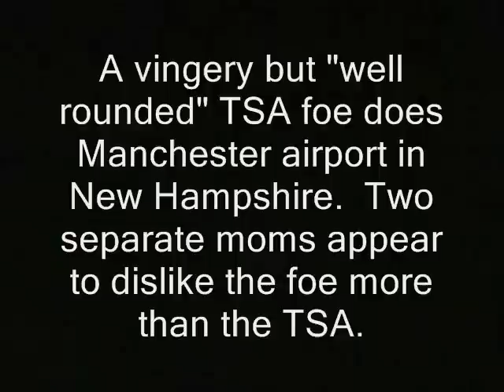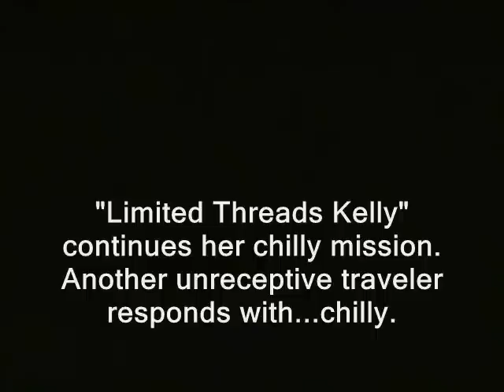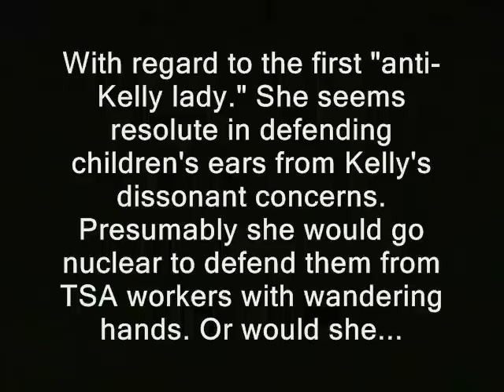Women shun topless TSA protester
Some of the video in this clip is probably available 4 you to use commercially. Basically any part of the clip that has the URL "RidleyReport.com" burned into it at the bottom or was obviously shot by me.  That is... released into the public domain by me.  Or it was public domain to begin with.  If it says "YouTube.com/WinWinParty" at the bottom, that means the same thing.

Like what you see here?  You can donate to the Ridley Report most easily using Bitcoin.  Here's my BC address:
1FBgjqKkeadNd3wZxTEtUDvmjgbMegEgMs
The wallet is kept almost empty for security reasons. Fill it up a bit if you like!

tsa new hampshire topless ron paul revolutions 2012 wewontfly.com free state project manchester airport dave ridley report free staters libertarians kelly voluntaryist ridleyreport breasts liberty nipples nh walking around half naked in protest transportation security agency staters naked body scanners public domain footage police checkpoints streaking streakers live free or die homeland security raw news video ian freeman.  blowback sheeple authoritarians heckle heckling shun ostracism ostracising gate gropers groping feeling you up feels up pats down __ year-old.

NH liberty update follows.

Jail blocking personal mail?

Sponsor - MailToJail.com is reporting operatives at Manchester's Valley Street Jail are blocking activists' letters to dissident Wes Gilreath.